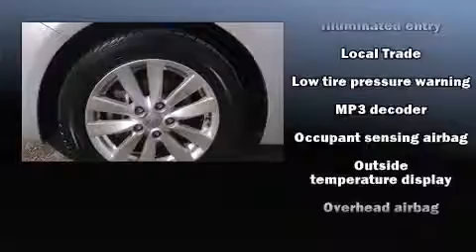2014 Kia Forte LX in Montgomery, AL 36117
Brewbaker Preowned
300 Eastern Blvd.

Discerning drivers will appreciate the 2014 Kia Forte. With just over 40,000 miles on the odometer, this 4 door sedan prioritizes comfort, safety and convenience. It features an automatic transmission, front-wheel drive, and a 1.8 liter 4 cylinder engine. Kia paid particular attention to efficiency and practicality with the following features: delay-off headlights, 1-touch window functionality, variably intermittent wipers, a trip computer, front bucket seats, tilt steering wheel, and a split folding rear seat. Side curtain airbags deploy in extreme circumstances, shielding you and your passengers from collision forces. A Carfax history report provides you peace of mind by detailing information related to past owners and service records. We pride ourselves on providing excellent customer service. Please don't hesitate to give us a call.